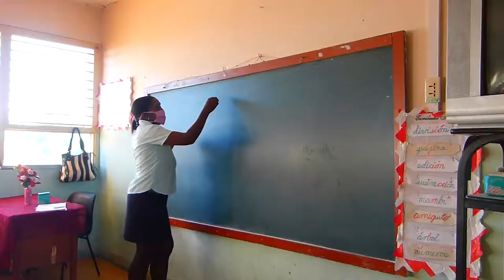Informan sobre situación actual de educación en Songo-La Maya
La reaparición de la Covid-19 en Songo–La Maya ha causado verdaderos quebraderos de cabeza para los educadores, el curso se ha detenido y miles de estudiantes y maestros buscan alternativas para saltear tales escollos. Desde la dirección de educación en Songo-La Maya nos informan.